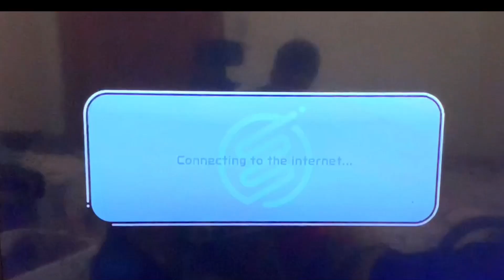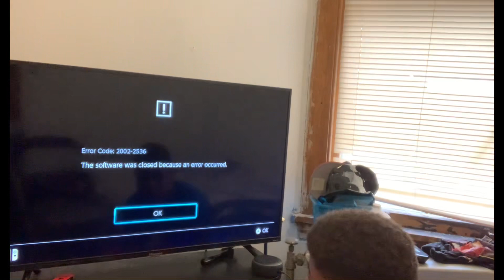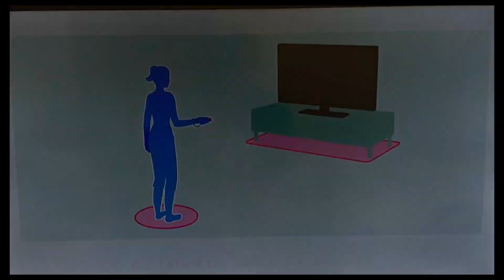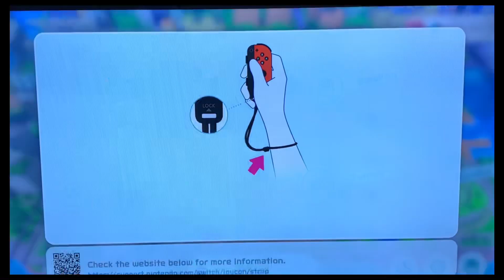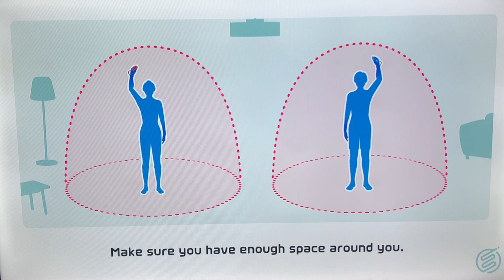Constant fails. Nintendo Switch Sports. Part 2. Bowling and Soccer.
Welcome back to Dre’s Gaming Studio. At long last I have uploaded part 2 of Nintendo Switch Sports. Last time we did Volleyball and badminton, Now we are doing Bowling and Soccer.

Hit the post notification 🔔 to be notified when I upload new videos.

Music